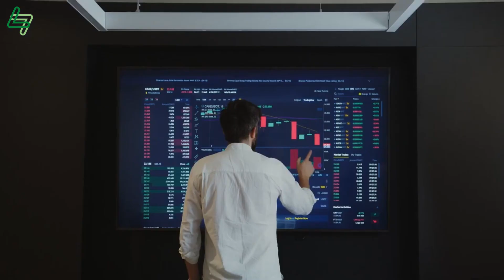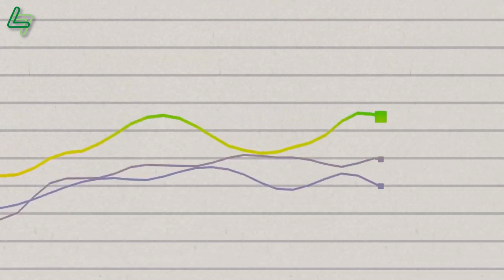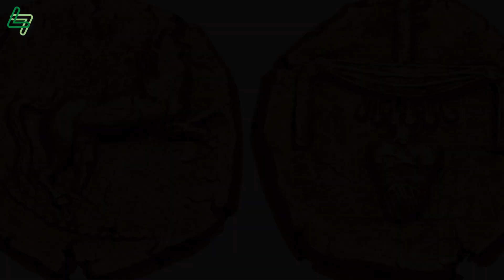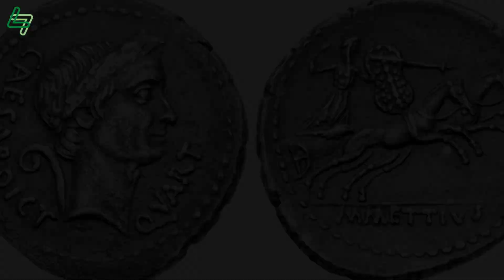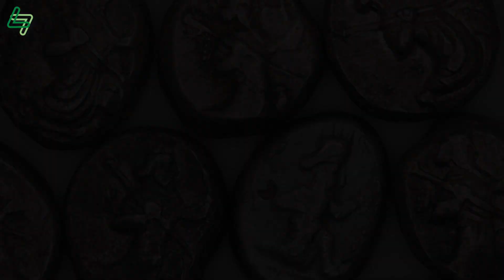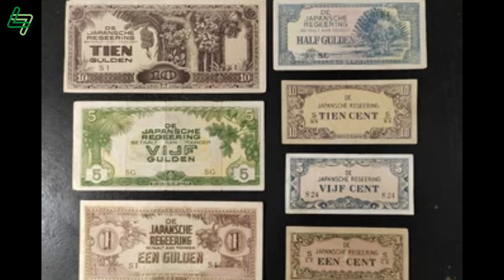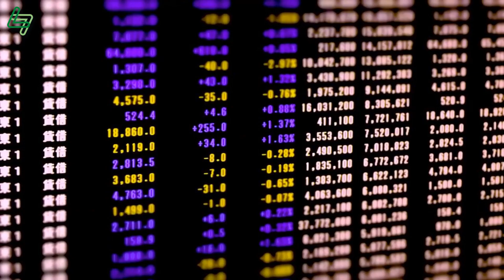Sejarah Asal Mula Uang dan Perkembanyannya di Dunia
Uang menjadi salah satu faktor penting di dalam hidup kita. Hampir setiap aspek di hidup kita “membutuhkan” uang. Dari biaya sehari-hari, biaya pendidikan, kesehatan, hiburan dll. Lalu,  bagaimanakah asal-usul terciptanya uang? Untuk lebih jelasnya yuk kita simak video-nya.
Sobat History akan selalu membuat video seputar sejarah baik sejarah nasional  maupun sejarah dunia secara menarik dan informatif yang berasal dari berbagai sumber edukasi dan informasi di dalam negeri dan luar negeri yang dipublikasikan kedalam sebuah video media pembelajaran yang mempermudan dalam sharing ilmu pengetahuan.

Asal Mula Terciptanya Uang dan Perkembanyannya di Dunia
Masa Tukar-Menukar atau Barter
Sejarah Uang di Berbagai Bangsa
1. Sejarah Uang pada Bangsa Mesir Kuno
2. Sejarah Uang pada Bangsa Lydia
3. Sejarah Uang Pada Bangsa Yunani
4. Sejarah Uang Pada Bangsa Romawi
5. Sejarah Uang Pada Bangsa Persia
6. Sejarah Uang Pada Pemerintahan Islam
Perkembangan Uang di Indonesia